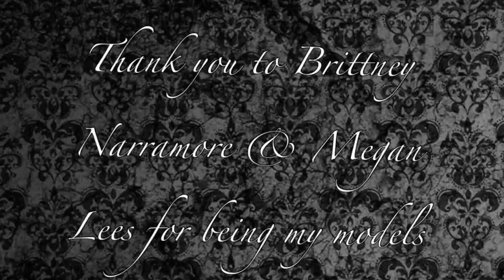Aveda Institute Provo Inspire Greatness Collection 2012 Entry by Toni Zitting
"MY HAREM (CANCAO DO MAR)", musical composition administered by:
Warner Chappell One or more music publishing rights collecting societies. EMI